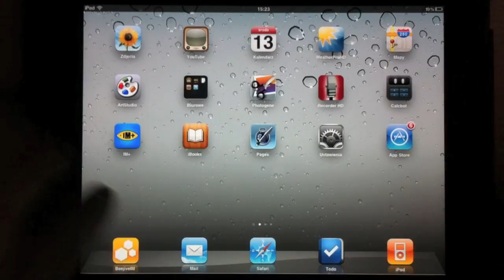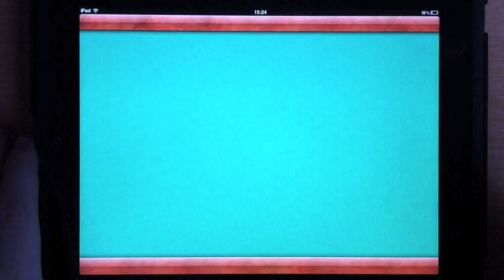iOS 4.2 beta 3 on iPad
Prezentacja iOS 4.2 beta 3 na iPadzie

Zapraszam do subskrypcji mojego kanału. Tylko u mnie codziennie nowe prezentacje !